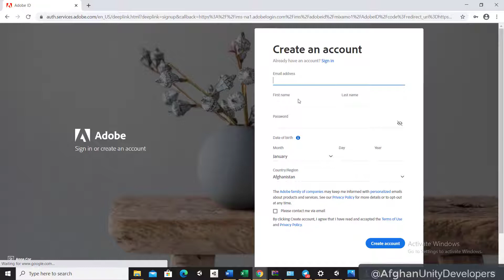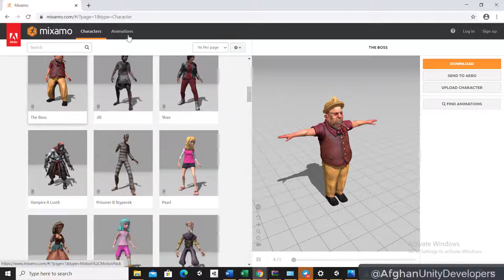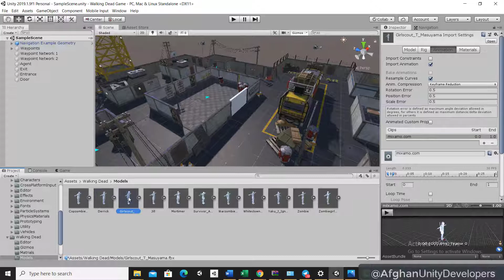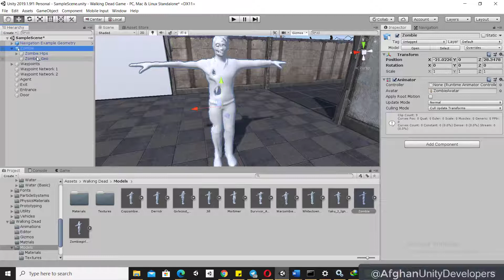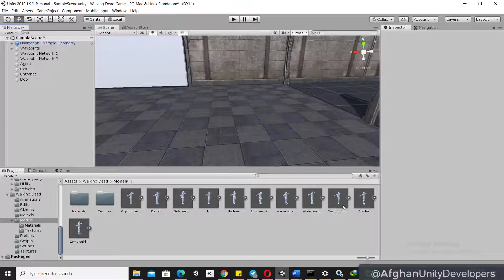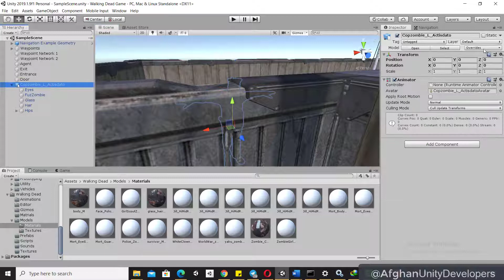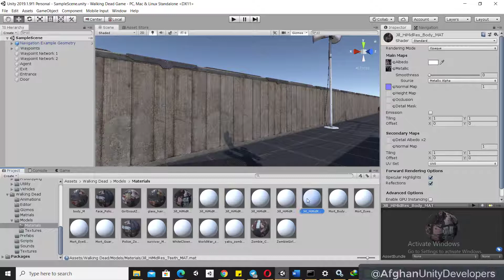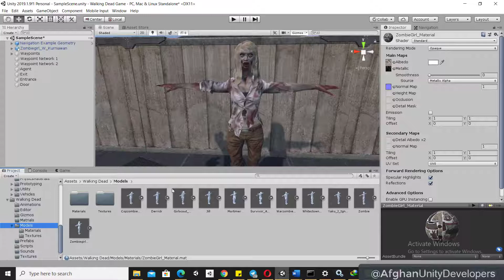آموزش پیشرفته یونیتی : بخش نهم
، آیا شما مایل به ایجاد یک تیرانداز نظامی علمی تخیلی و یا اول شخص ، یک شخص ماجراجویی اکشن شخص سوم یا حتی یک بازی نقش آفرینی هستید ، این  دوره به شما کمک میکند تا به این اهداف برسید. با شروع  ساخت یک پروژه خالی ، تا ساخت کامل بازی مردگان متحرک. همه سیستم ها را با هم ، مرحله به مرحله برای ساخت کامل بازی مردگان متحرک کار خواهیم کرد.